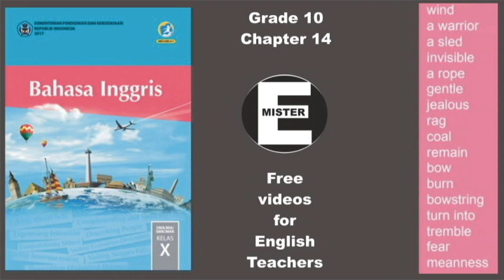SMK text book. Grade 10, Chapter 14 - Pronunciation